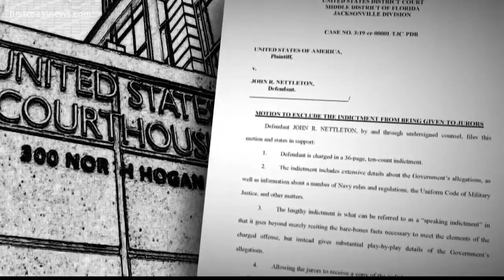Jury deliberations begin in trial of former Guantanamo Bay Navy Captain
He is accused of obstruction of justice and lying to federal investigators following the disappearance and death of Christopher Tur, a civilian worker on base.